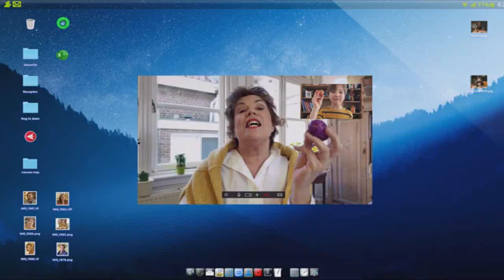OUD VROUWTJE ONTMASKERD ALS HOWTOBASIC (LIVE REACTION)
''I am HowToBasic'' - Oud wijf